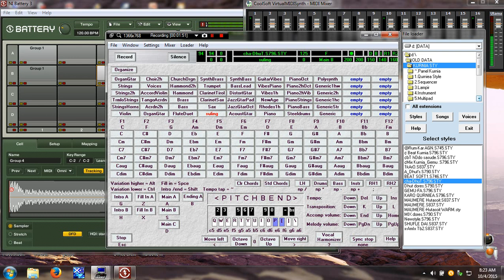POS NI UHUR MAI sf2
Checking for selection BASS voice